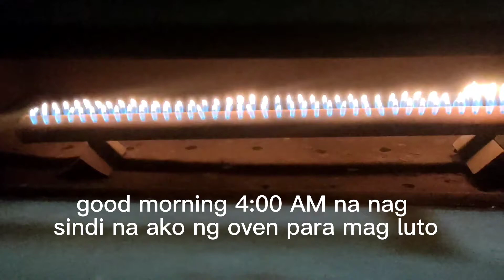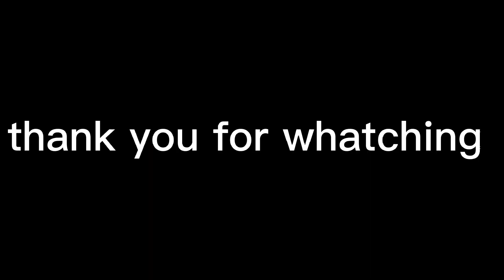Paano Gumawa ng malambot na pandesal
20kilos 1st class flour
4kilos sugar
300grams salt
15grams yeast
800grams lard
800grams oil
4can evaporated milk
12kilos water

Kasamana Yong evap milk
Sa 12kilos na water